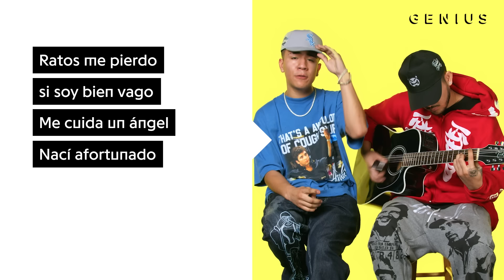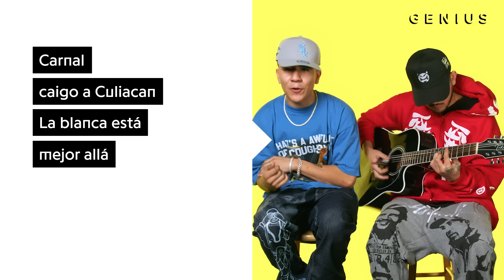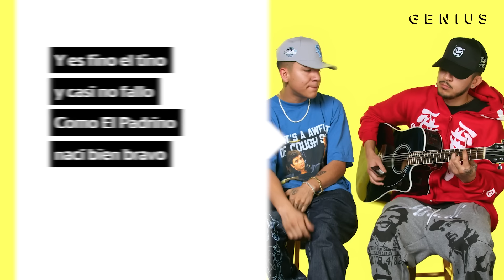Chino Pacas "Que Sigan Llegando Las Pacas" Letra Oficial Y Significado | Genius Verified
Chino Pacas has made a name for himself with a series of hits. After making noise with "El Gordo Trae El Mando" and "Dijeron Que No La Iba Lograr," the rising Mexican star stopped by the GENIUS VERIFIED studio to break down his hit single, “Que Sigan Llegando Las Pacas.”

The single is produced by JOP (Jesus Ortiz Paz of Fuerza Regida), Street Mob Récords and the young artist himself. On today’s episode of VERIFIED, find out where the Guanajuato native draws inspiration from and the meaning behind this aspirational single.

Read all the lyrics to "Que Sigan Llegando Las Pacas" on Genius